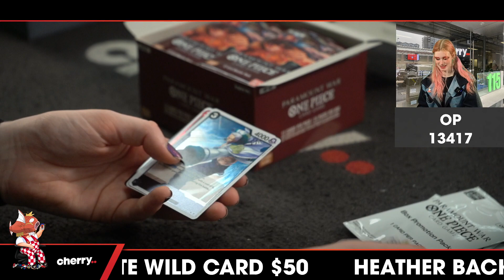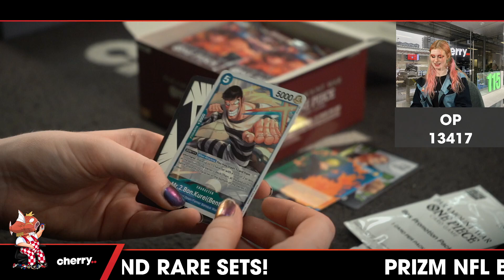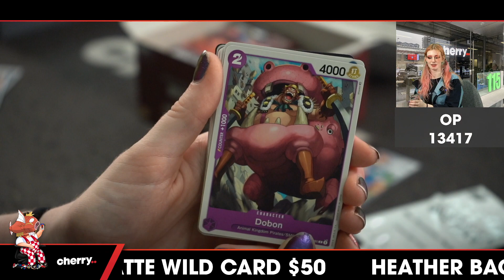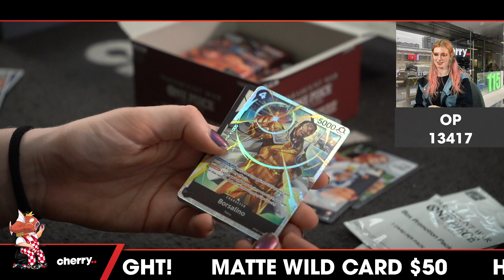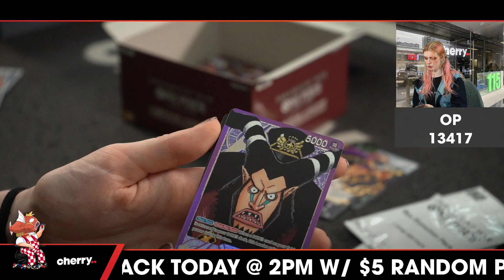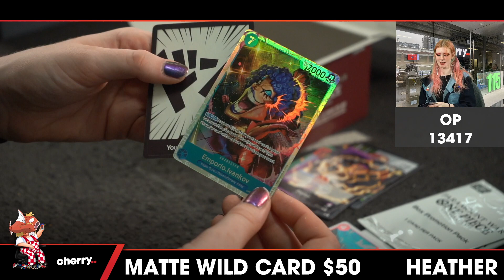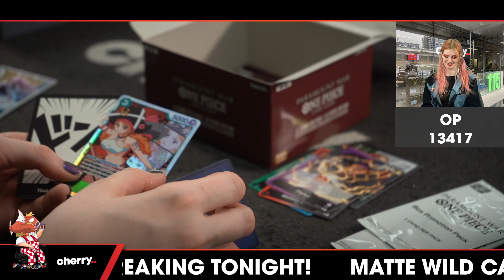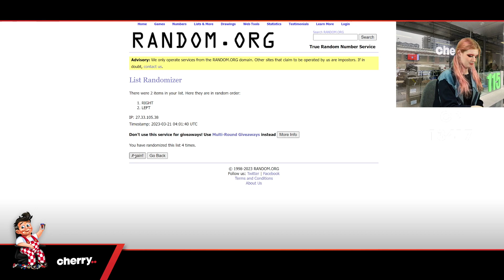(1SPP) One Piece Paramount War 1-Box Break #13417 - Random Colour - Mar 21 (2pm)